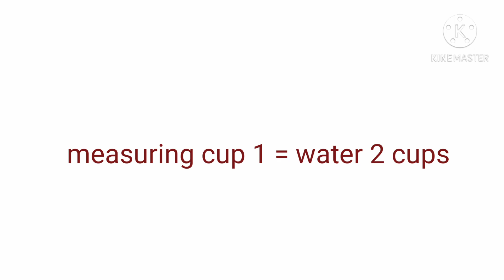How to make wheat rava pongal |kothumai rava pongal | மிகவும் சுவையாக செய்வது எப்படிவீட் ரவா பொங்கல்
in this video is about How to make wheat rava pongal |kothumai rava pongal | மிகவும் சுவையாக செய்வது எப்படிவீட் ரவா பொங்கல் at home easily by

 tutti frutti cooking